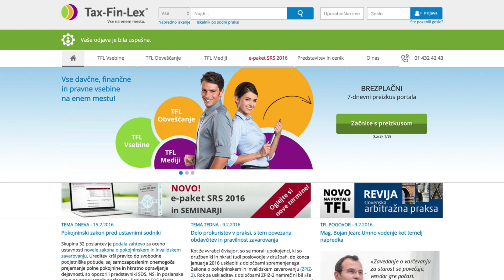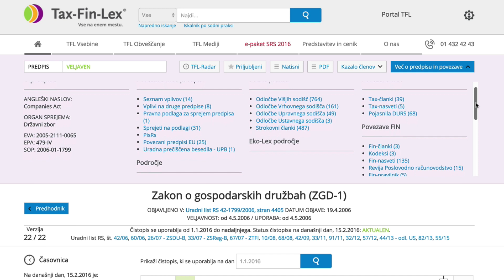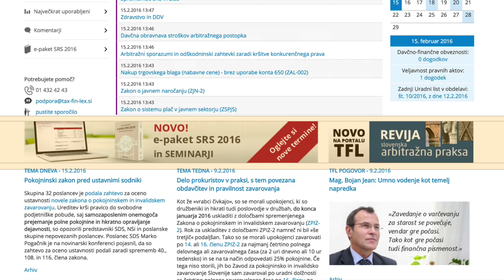Novosti portala Tax-Fin-Lex